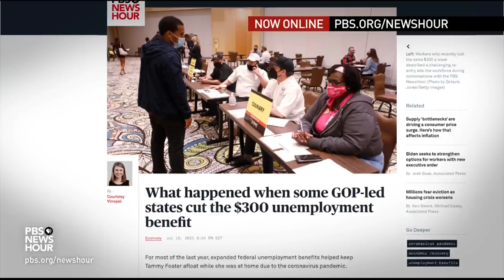Tamara Keith and Amy Walter on immigration, COVID misinformation, 2022 polls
NPR’s Tamara Keith and Amy Walter of the Cook Political Report join Lisa Desjardins to discuss the latest political news, including immigration measures in the Biden budget plan, the spread of COVID-19 misinformation and how it affects vaccination efforts, and voter polling for 2022.